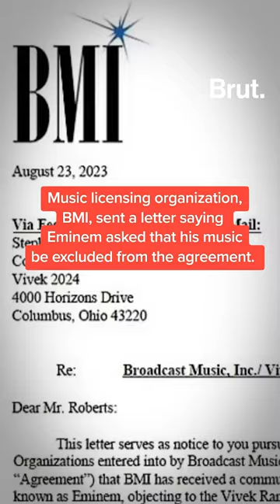Eminem tells Ramaswamy to stop using his music